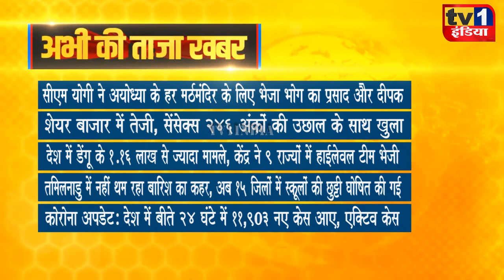Taza Khabar | Morning News Updates | प्रमुख सुर्खियां 03.11.2021